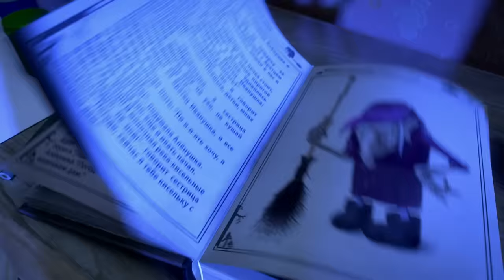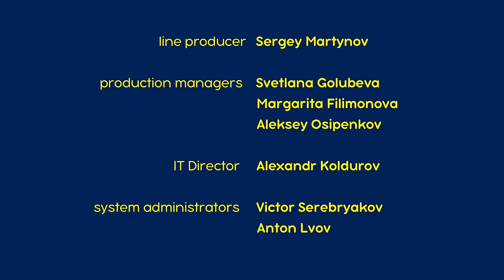Le Storie Di Paura Di Masha 👻 La Bicicletta Fantasma 🚲 (Episodio 17)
👻 La Bicicletta Fantasma 🚲
Pensi che sia impossibile avere paura di una bici? Oggi ascolterai un'incredibile... e strabiliante storia su... una bicicletta! C'era un ragazzo di nome Gosha che ci rimase male quando, per il suo compleanno, ricevette una bicicletta. Questo perchè si immaginava sè stesso precipitarsi giù per la strada su quell'enorme mostro spaventoso a due ruote! In realtà è così semplice andare in bicicletta senza preoccupazioni... o no?

🌷 Primavera 2023 con Masha e Orso!